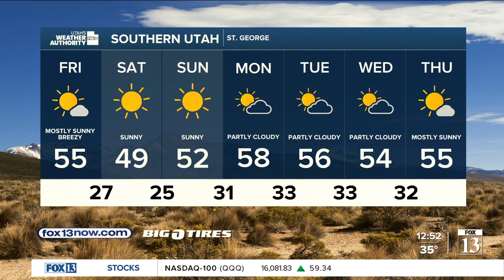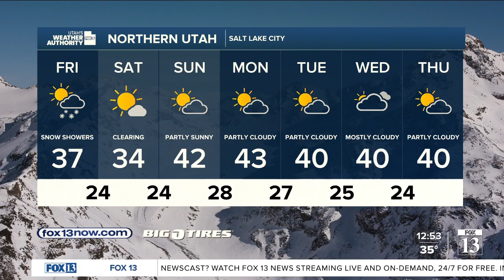Freezing temps tonight! Friday, December 8